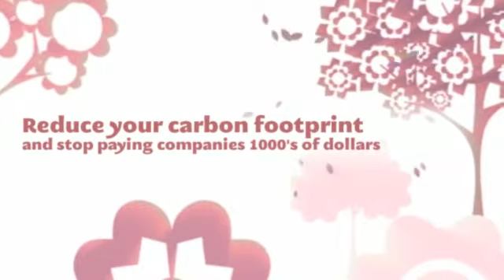alternative source of energy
With all the advancements inside eco-friendly strength engineering, it can be easier than ever to start changing your own home right into a natural vitality property. The natural electricity property uses renewable assets to supply electricity, trouble, warm in addition to satisfaction.

To seriously recognize the use of environment friendly solar panel technology, you will need to primary appreciate how solar power will be gathered. You can find 2 kinds of green photo voltaic energy-thermal along with mild. Cold weather power is known as passive sun. This natural solar panel technology will be utilized over the pattern as well as supplies accustomed to construct some sort of building. By means of developing to the south facing windows along with products that will keep heat, similar to large rock and rock, you are able to decrease your strength desires and also build an energy productive framework. This winter energy that is generated by green solar power is usually used to temperature normal water pertaining to photo voltaic trouble techniques. This rays of the sun likewise produce light-weight and also light that may be harnessed through solar power systems to create power.

The most popular using natural solar energy is for saving money. Though natural solar power programs go along with a big preliminary expense, they generally purchase on their own within a few years by providing often medigap energy or maybe the many electrical power to your dwelling or maybe company. Building your personal solar panels, doing government refunds and also online metering, during which a person offer unmetabolised power time for the energy organization, may lower the expense of implementing a new eco-friendly power from the sun method. Also, eco-friendly solar technology programs call for little to help no upkeep following set up, since many don't have any transferring components.

An important benefit for making use of environment friendly solar power is very enviromentally friendly. With polar the rocks caps dwindling absent and weather modifications generating awful hard thunder storms global, it really is more and more obvious of which actions should be delivered to reduce world-wide warming in addition to the attachment to fossil energizes. Green solar energy supplies a fresh power substitute since it generates very little polluting of the environment and also isn't going to promote global increased temperatures.

Environment friendly solar power methods works extremely well through houses in addition to corporations similar. In case going sun cannot match all your energy needs, it could possibly surely minimize these individuals. Applying green solar power can help you save cash, yet itâ€™s finest profit would be to the surroundings and also our own long term.